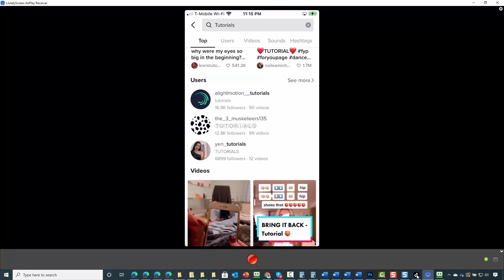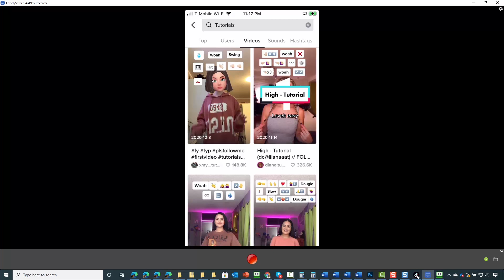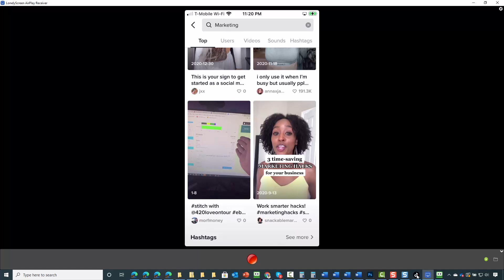TikTok: 06 | TikTok Search and Explore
Effective TikTok marketing to get you more traffic, followers, likes (hearts), shares, sales and conversions so you can grow your business.

The TikTok social media platform has seen explosive growth over the last two years. It now has 800 million users that are desperate for fun and exciting content and this is a massive opportunity for you to promote your business.

By the end of this TikTok marketing course you will be able to promote your business, personal brand, or products on TikTok, and get an increase in growth and engagement.